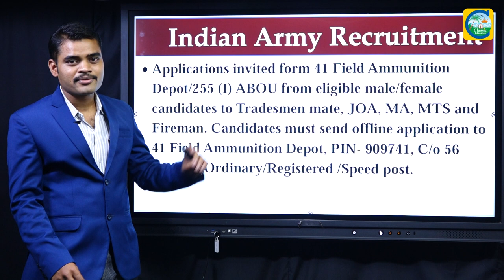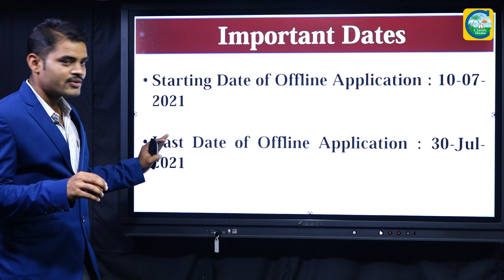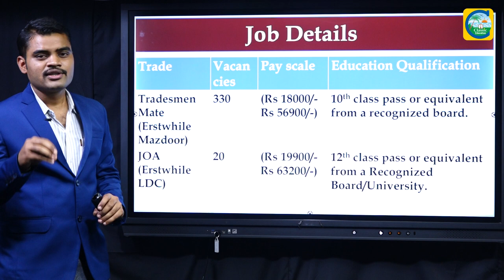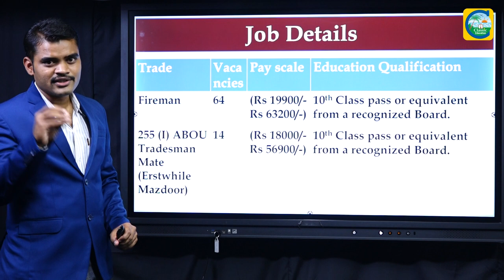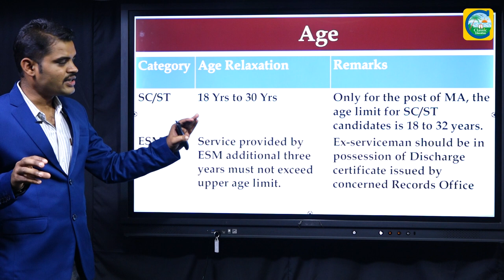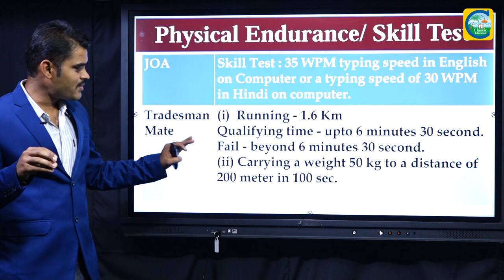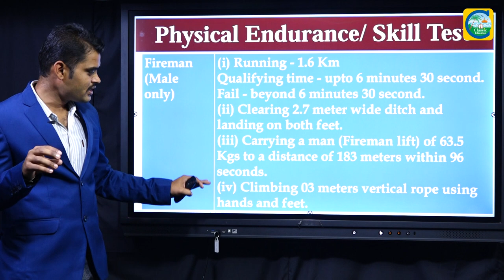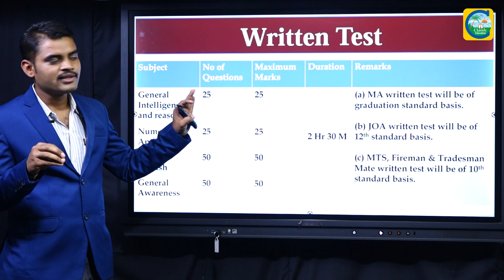ಭಾರತೀಯ ಸೇನಾ ನೇಮಕಾತಿ||SSLCಯಿಂದ DEGREEವರೆಗೆ ಎಲ್ಲರಿಗೂ ಅವಕಾಶ||Classic Job Junction||Classic Education